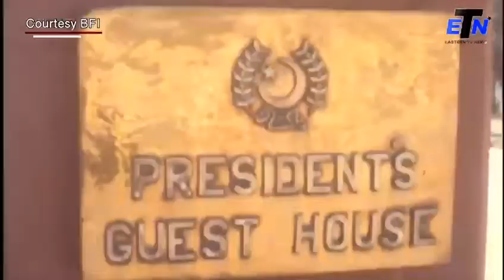Mohammad Ayub Khan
General Muhammad Ayub Khan (14 May 1907 – 19 April 1974) was a general of the Pakistan Army and a self-proclaimed Field Marshal during the mid-1960s. A dictator who imposed martial law he also became the President of Pakistan from 1958 to 1969. He became Pakistan's first native Commander-in-Chief in 1951.